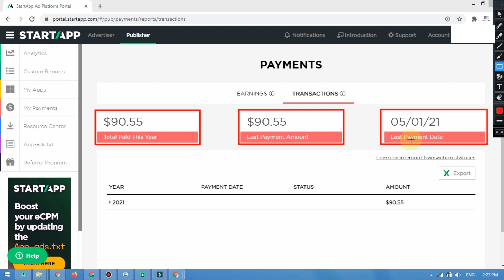Startapp First Payment - Startapp high ecpm payment proof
Hello Guys,
This is video about my first startapp payment. In this video you will see startapp payment proof.

startapp ecpm very low,
startapp ecpm,
startapp self click,
startapp payment proof,
startapp earning app aia file,
startapp ads,
startapp bangla,
startapp payment method,
startapp bangla tutorial,
startapp ads in sketchware,
startapp aia file,
startapp auto impression,
startapp app-ads.txt,
startapp aia file kodular